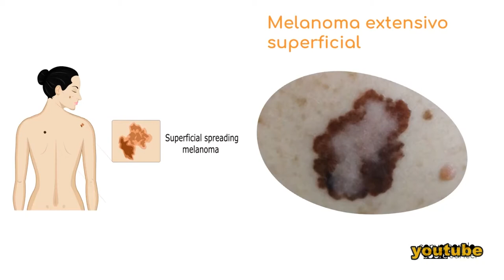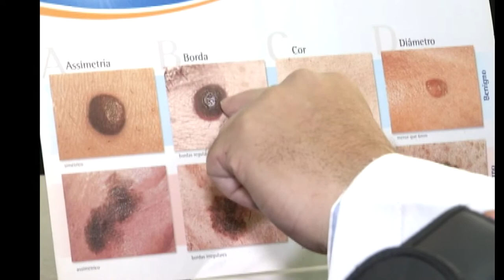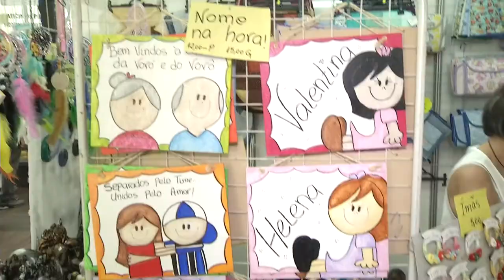Panorama | TVE - Boletim 13:45 - 06/12/19